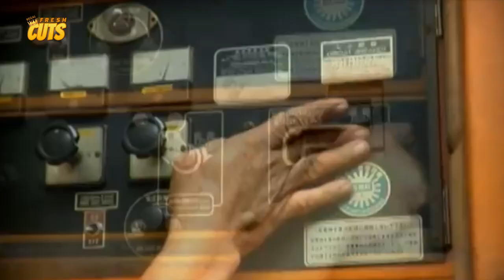NANGANGANIB! Gabby Concepcion napilitan sumali para mabawi ang kanyang anak | White House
Movie Released Date:
2010

Movie Genre:
Horror

Movie Director:
Topel Lee

Movie Cast:
Gabby Concepcion (Jet), Iza Calzado (Stella), Lovi Poe (April), Maricar Reyes (Coreen), Joem Bascon (Dom), Janus Del Prado (Omar), Megan Young (Mikey), Mo Twister (Ken), Jairus Aquino (LJ), Sarah Lahbati (Pim), Angel Jacob (Issa), Richard Quan (Nix), Lui Villaruz (Pierre), Joey Paras (Jerry), Laiza Comia (Shen), Jappy Mercado (Andrew)